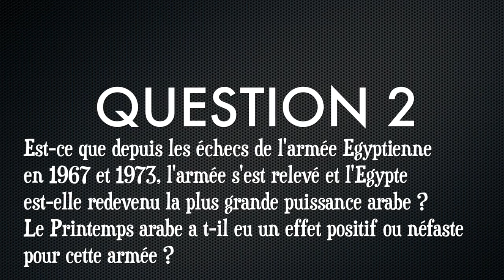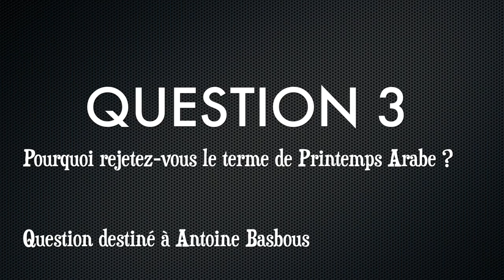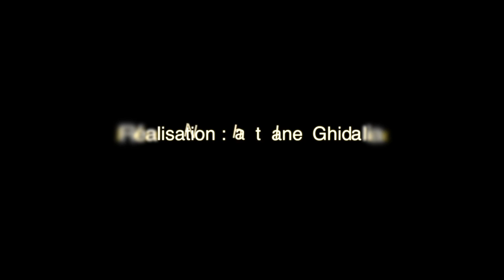Quatre ans après : Où en est le Printemps Arabe ? (F. Encel, A. Basbous, M. Benraad, M. Prazan)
Voici l'intégralité de la conférence "Quatre ans après : Où en est le Printemps Arabe ?" organisée par Frédéric Encel, docteur en géopolitique, enseignant-chercheur à l'E.S.G Management School et auteur d'un ouvrage aux éditions Presse Universitaires de France : Géopolitique du Printemps Arabe.
Cette conférence s'est tenue dans une prestigieuse école de commerce parisienne située au 59 rue Nationale dans le 13ème arrondissement de Paris le lundi 1er Décembre 2014. Pour aborder cette actualité internationale, des experts du Printemps Arabe ont répondu à l'invitation tels que Myriam Benraad, docteure en sciences politiques et spécialiste de l'Irak ; Antoine Basbous, directeur de l'Observatoire des pays Arabes ; Michaël Prazan, essayiste et réalisateur de documentaires.
Voici l'intégralité de cette conférence, filmée et réalisée par Nathanel, un étudiant de l'E.S.G Management School et membre de notre groupe de production.